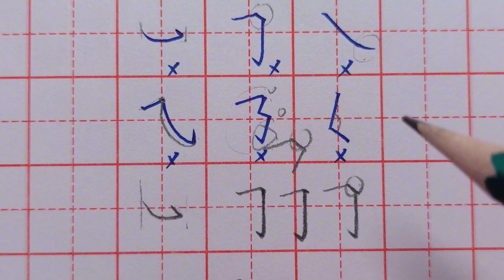以下这些基本笔画的写法，全都不规范！该如何改正？